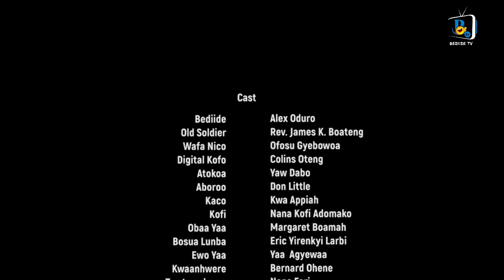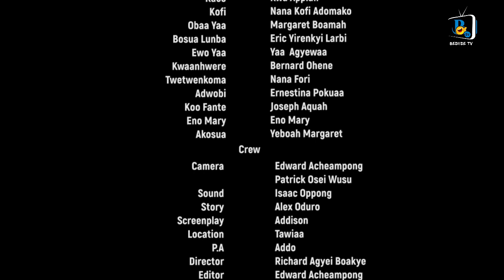Fake borga In Town/Yaw Dabo/Don Little/Berma Bediide & Quapiah latest comedy series Episode 17